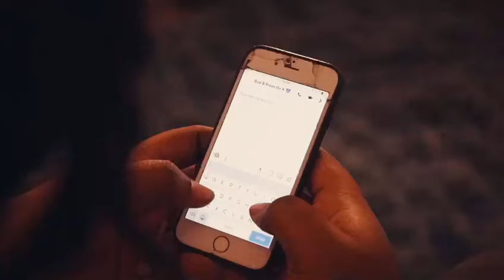A9 18k x C2Z - Do It Again (Music Video)